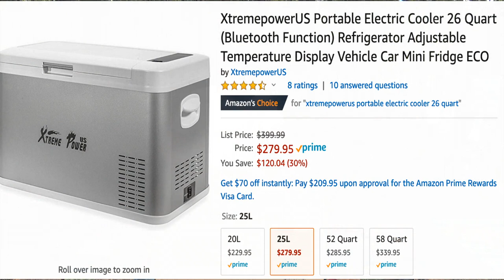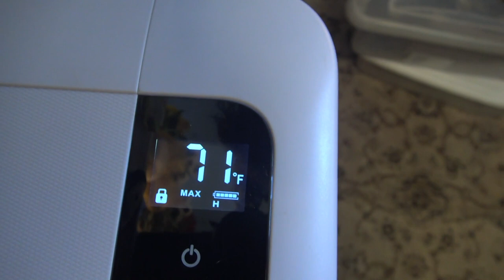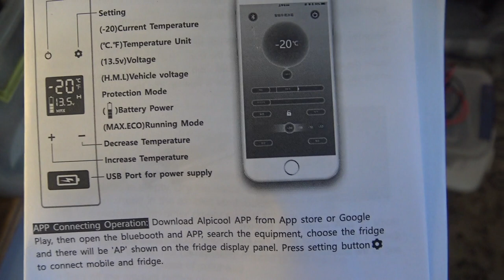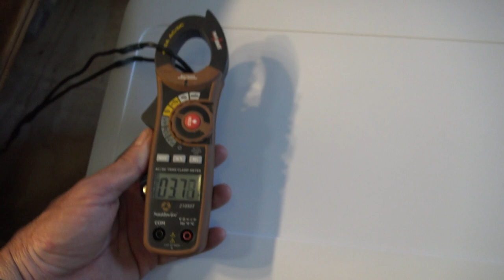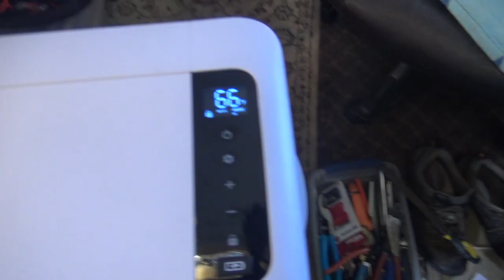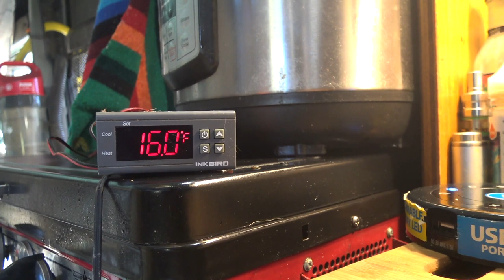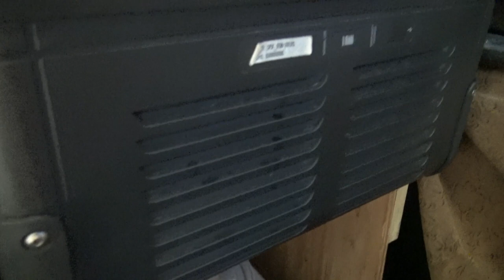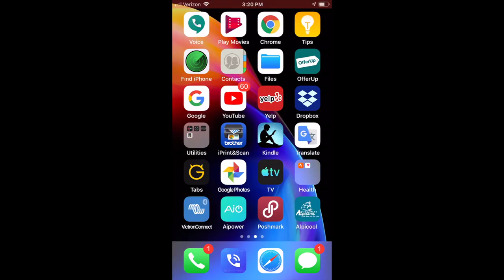Are YOU Still Using an ICE CHEST in Your VAN?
Stop messing around with a cooler and ice!
Extreme Power 26 quart fridge

What the heck is the van build fest?

About three years ago
I started to help people out in the desserts of Arizona by figuring out how I could help them improve their living conditions.

The idea took off and the Van Builds were born. Each year has grown in volunteers and people that needed and wanted help. Last year we accomplished over 350 jobs from solar consultations and installation, fan installations, carpentry, sewing, and welding to cooking. We are so very fortunate to have so many volunteers that donate their time and expertise. ~Jamie

OR

2/0 Copper Wire Lugs $19.17

150 Amp Circuit Breaker $24.99

12V Continuous Duty Solenoid $18.80

4 Z-Brackets